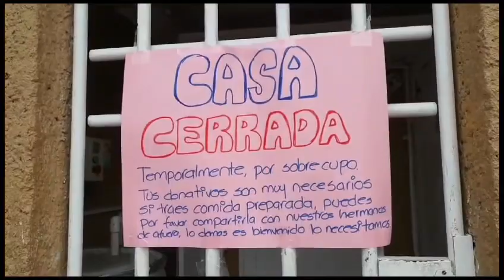Colapsada Casa del Migrante; delincuencia ataca a indocumentados